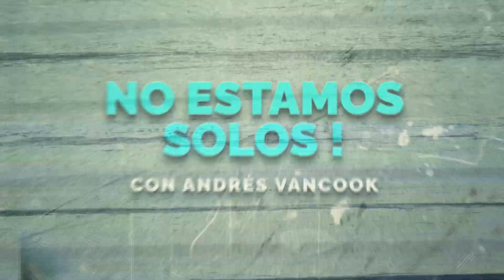Nancy Gutiérrez - Diputada local Aguascalientes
⏰⌛️ NO ESTAMOS SOLOS con Nancy Gutiérrez - Diputada local Aguascalientes PODCAST Imperdible